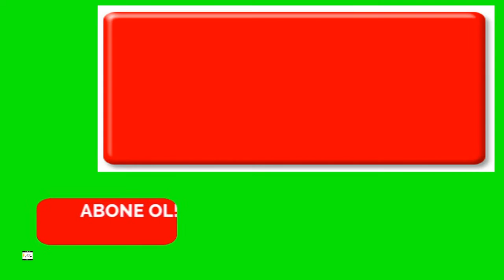SORGUNLU FADİME 169.BÖLÜM